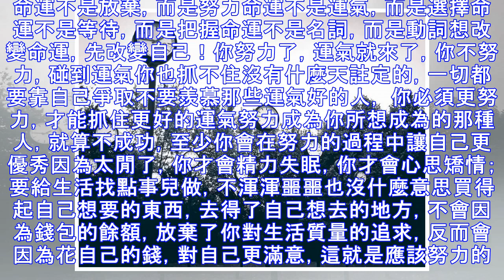想改變命運，從現在起就改變自己，人生之路是逼著走出來的！